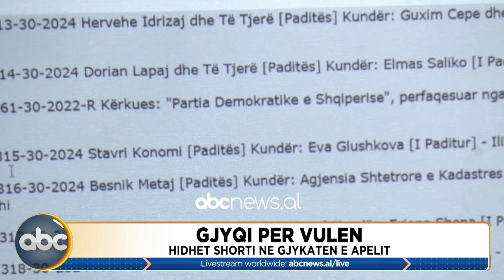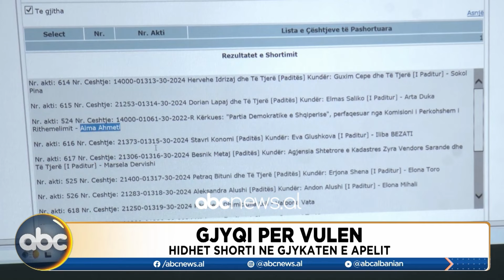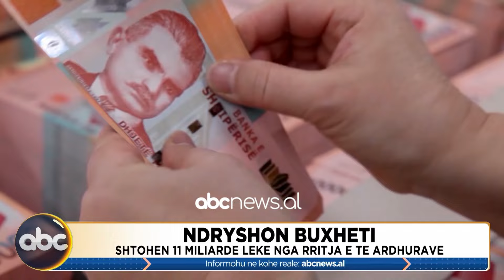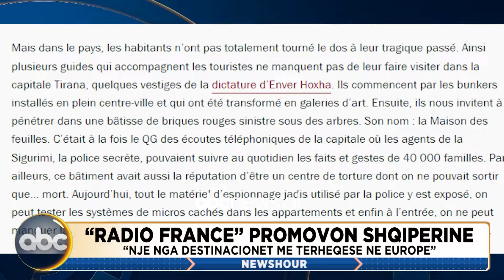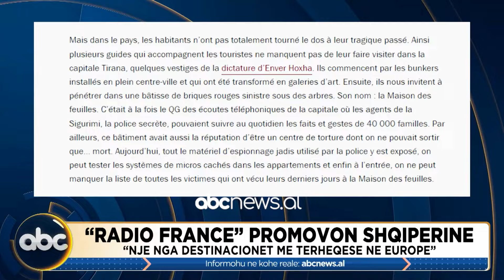NewsHour, ora 15:00 - 19 Mars 2024 | ABC News Albania